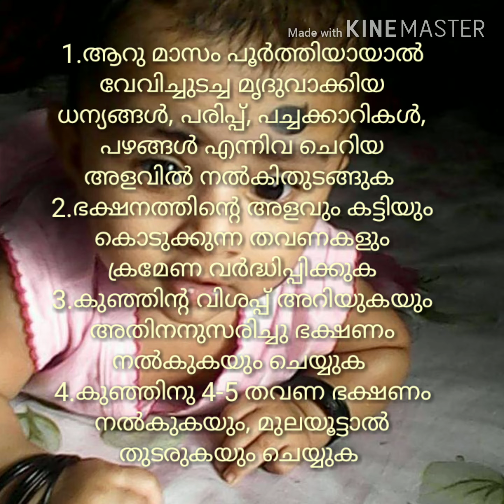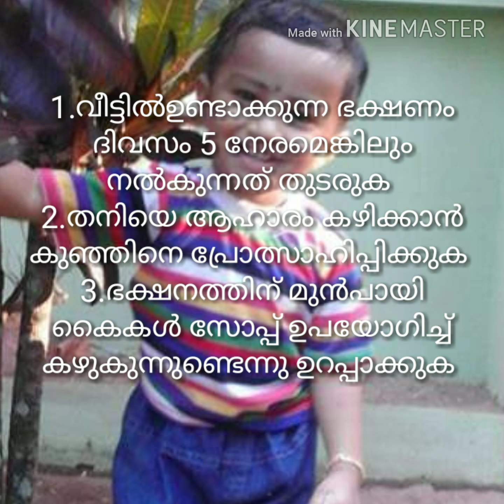കുഞ്ഞുങ്ങളിലെ ഭക്ഷണക്രമം. health for babies